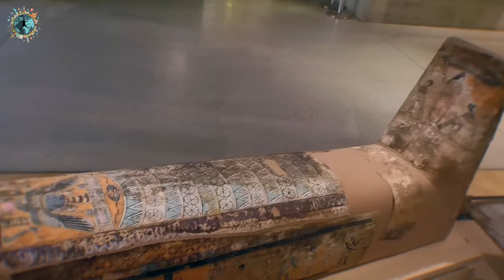PARİS'TE GÖRMENİZ GEREKEN 30 MEKANI 2 Güne Sığdırdık | Paris Vlog 2. Bölüm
Paris turumuza devam ediyoruz. 2. Bölümde Paris'in simgesel yapıları ile birlikte çok da bilinmeyen şahane mekanları anlattım. Geçen hafta yayınladığım 1. bölüm ve daha önce yayınladığım Montmartre gezi videosunu da izleyerek rotamı izlerseniz Paris gezinizde her yeri görmüş olacaksınız. İyi seyirler

Merhaba, Ben Reşat namı diğer Reshontheway 2008 yılından beridir dünyayı geziyorum ve bu kanalda ve özellikle instagramda seyahat ettiğim ülkelere dair videolar ve içerikler paylaşıyorum. Gittiğim ülkelerde gezilecek yerler, sokak yemekleri, konaklama önerileri, yaşam şartları, ekonomik gezi ve ulaşım gibi konuları anlatıyorum. İyi Seyirler :)